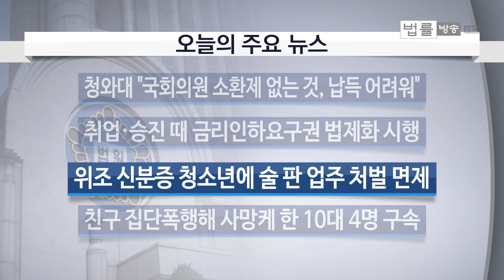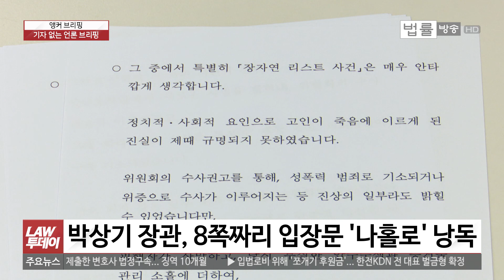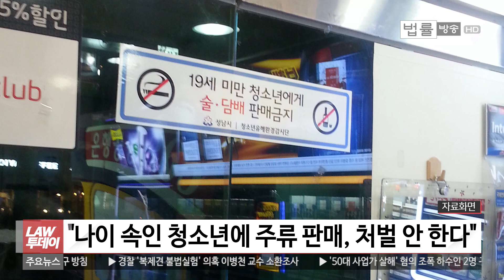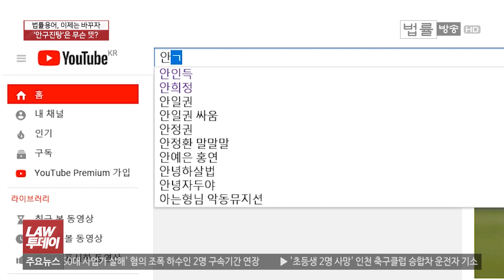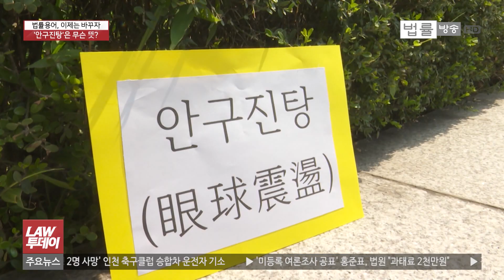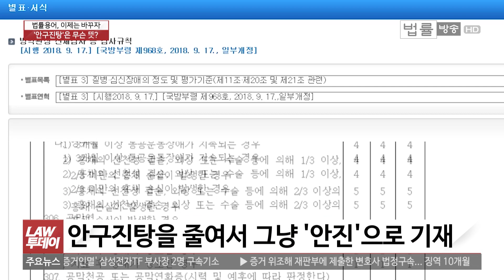[LAW 투데이-6월 12일] 박상기, 일방통행 기자회견과 기자단 보이콧... 내연 관계 위해 범행, 존속살해 예비죄 법리... 국민들은 모르는 법령 속 의학용어 '안구진탕'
[법률방송뉴스] 기자 없는 언론 브리핑. 이게 무슨 말인가 하겠지만 이런 황당하고 씁쓸한 일이 실제 오늘(12일) 검찰과거사위원회 진상조사 활동 종료 박상기 법무부장관의 언론 브리핑에서 벌어졌습니다. 앵커 브리핑입니다.

대출을 받은 채무자가 취업이나 승진, 재산 증가 등 신용상태가 개선됐을 때 금융회사에 대출금리를 내려달라고 요구할 수 있는 금리인하요구권이 오늘부터 법제화돼 시행됩니다.

오늘부터 미성년자가 나이를 속였다면 청소년에게 술을 팔았어도 영업정지 등 업주들이 억울하게 불이익을 당하는 일이 없어집니다.

‘진탕’이라는 단어를 들으면 어떤 뜻이 연상이 되시나요. 저는 ‘진탕 술을 마시다’ 할 때 진탕이 제일 먼저 연상되는데요.

‘안구진탕’하면 뭐가 연상되시는지 궁금합니다.

‘법률용어, 이제는 바꾸자’ 오늘은 ‘안구진탕(眼球震盪)입니다.

내연관계를 지속하기 위해 자신의 친엄마를 살해하려 한 혐의로 재판에 넘겨진 중학교 여교사에 대해 1심에 이어 항소심에서도 징역 2년이 선고됐습니다. ‘윤수경 변호사의 이슈 속 법과 생활’입니다.

신임 김형연 법제처장이 호국보훈의 달을 맞아 오늘(12일) 국립대전현충원을 참배했습니다.